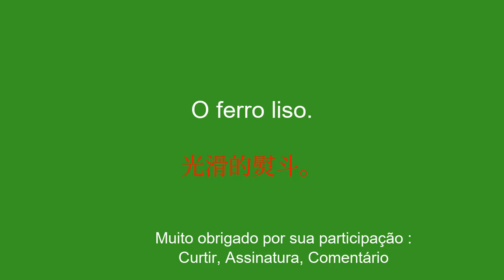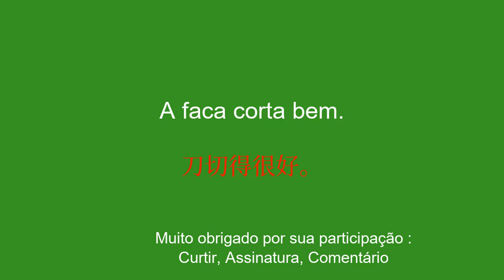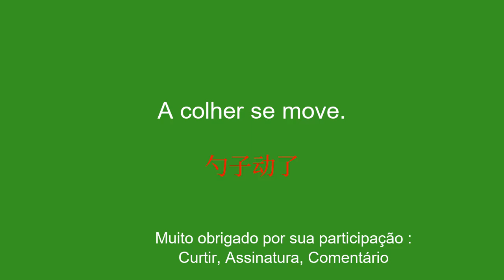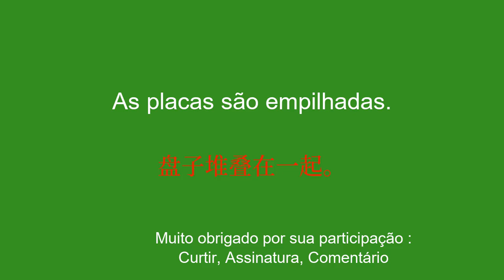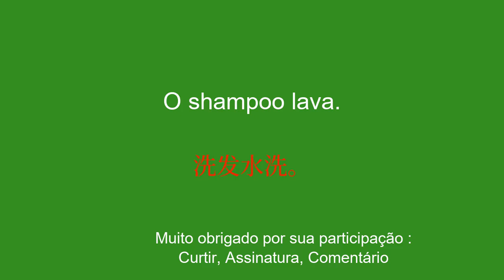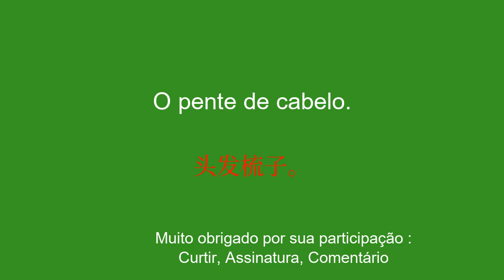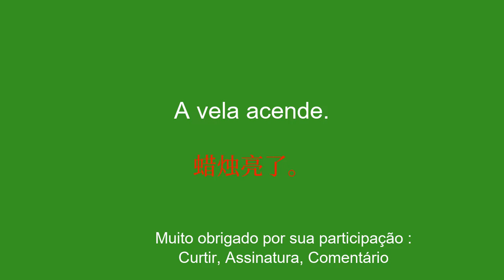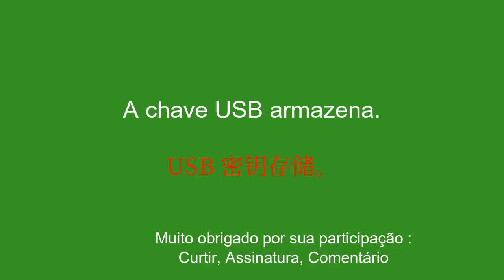Torne-se fluente em chinês, familiarizando-se com objetos do cotidiano